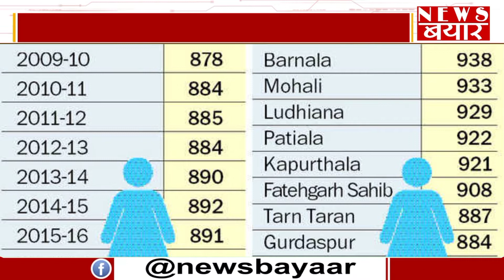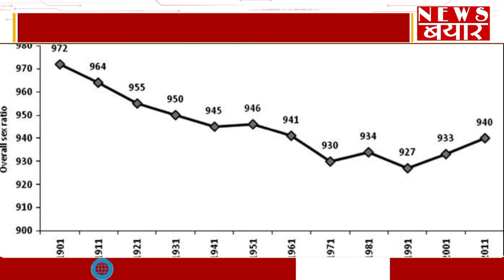देश मे आज़ादी के बाद पहली बार पुरुषो से ज़्यदा महिलाओ की संख्या देखिये पूरी रिपोर्ट